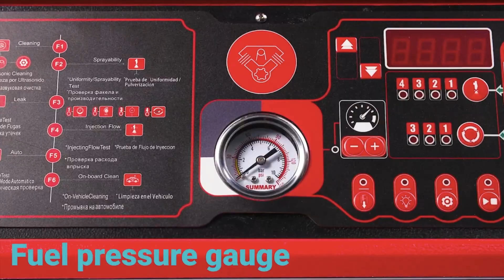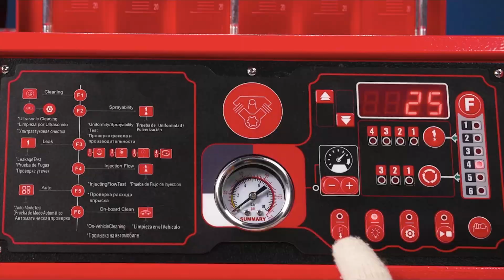Equipo Limpiador de Inyectores Ancel AJ600